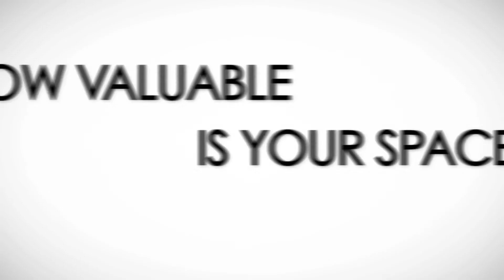Road Warrior - Collapsible Luggage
Road Warrior - Collapsible Luggage: watch this video featuring products available on eBags.com. More information 1 See Entire Road Warrior Collection